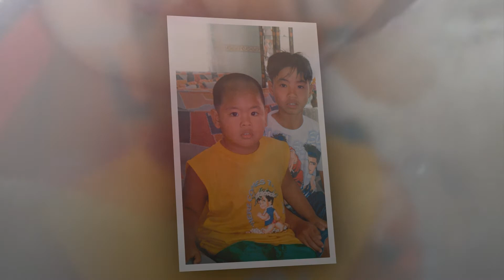My Four K's